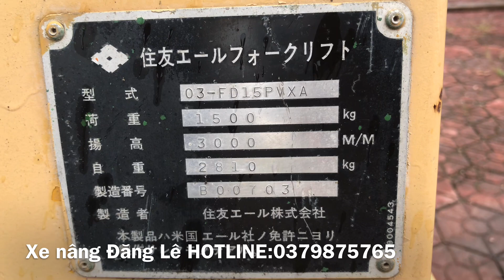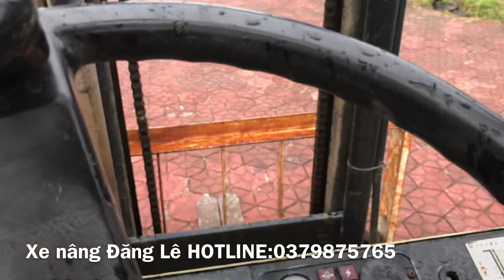Giới thiệu xe nâng Sumitomo 1,5 Tấn số sàn, nhập Nhật nguyên chiếc siêu rẻ chỉ hơn 100tr. 0379875765